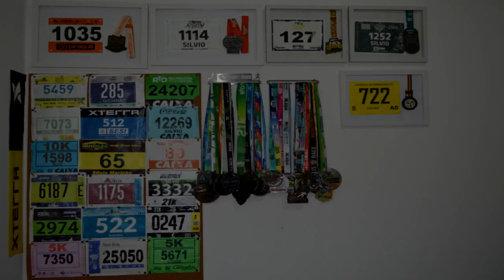OS EMBAIXADORES DA PROVA - PARTIU MARATONA DO RIO 2019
Faaaaaala corredores, tudo bem? Toda prova importante que se preze tem seus embaixadores, e claro que a Maratona do Rio não podia ficar sem eles. E escolheu 6 maratonistas para representá-la. Será que você conhece algum deles? Assista e confira!